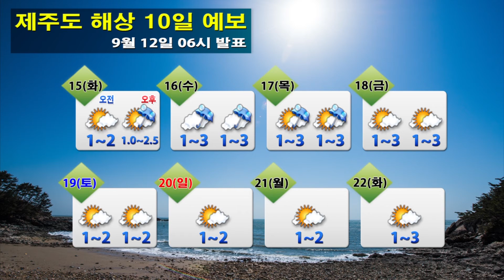해상날씨 09월 12일 06시 발표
- 오늘(토)
동해중부먼바다 1.5~3.0m*그 밖의 해상 0.5~2.5m

- 내일(일)
전해상 0.5~2.5m